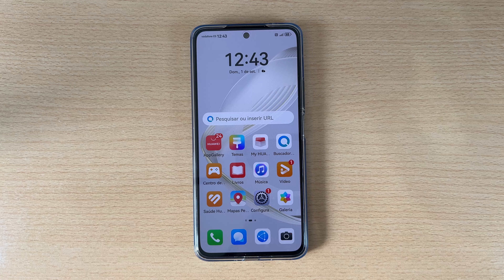Como Ativar a Economia de Bateria no Huawei Pura 70 - Pura 70 Pro e Pura 70 Ultra